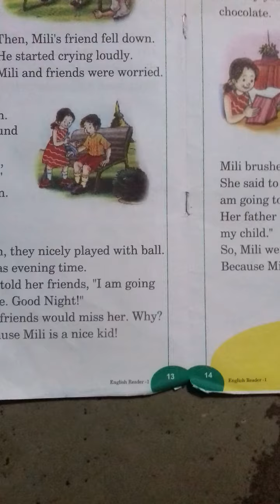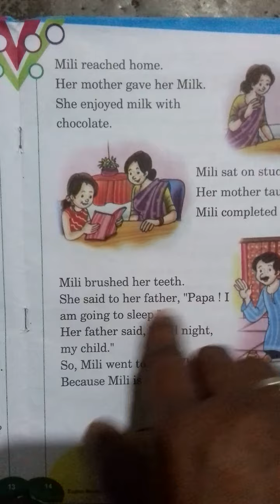1st class English reading lesson:5 A Nice Kid from AVMHS